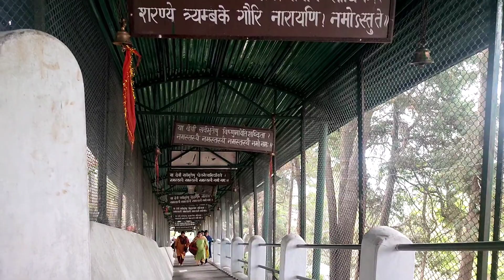Aaj Maa kunjapuri ke darshan kiye... 'Jai Mata ki'